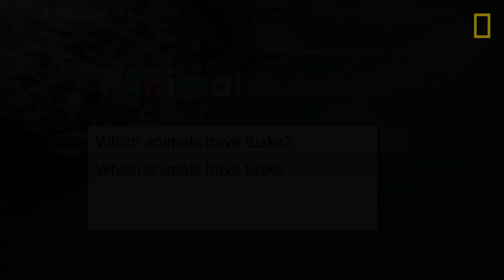¿Para qué usan los colmillos estos animales? | National Geographic en Español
Morsas, narvales o elefantes: estos animales con colmillos usan sus enormes dientes como herramientas multiusos para sobrevivir en sus hábitats.